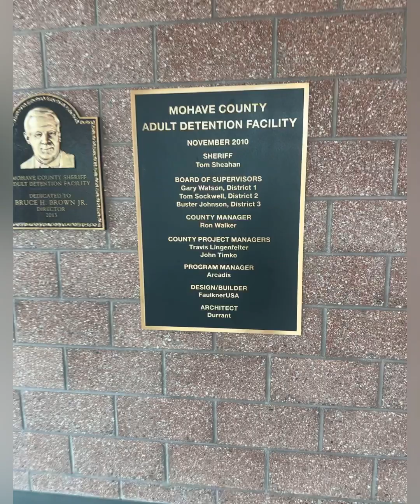Mohave County Jail Part 1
Hear from the Mohave County Jail Commander as he describes the process of being arrested in Mohave County, Arizona.